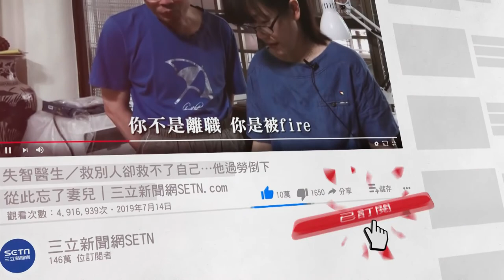「忽必烈」風波延燒！館長直播曝心聲 哽咽：真的累了｜娛樂星聞